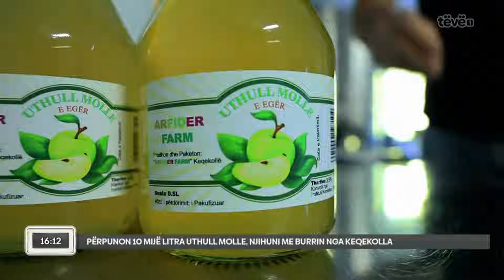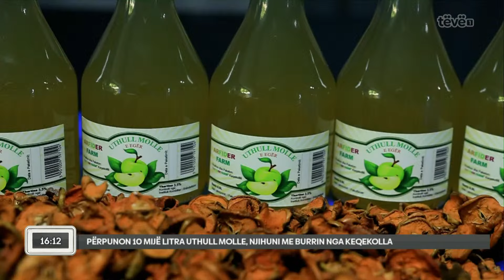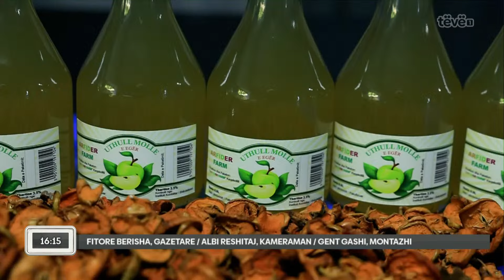Përpunon 10 mijë litra uthull molle, njihuni me burrin nga Keqekolla